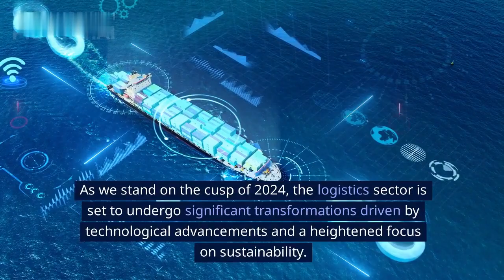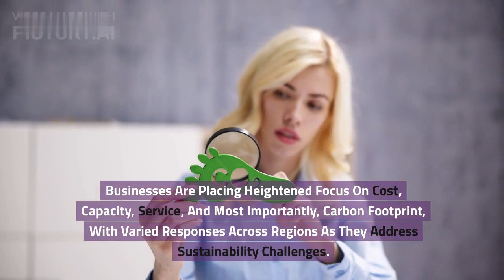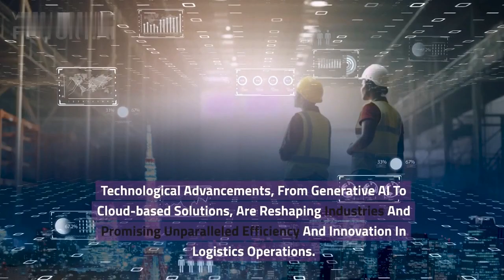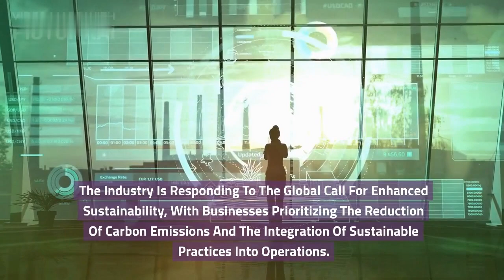Logistics 2024: AI Revolution & Sustainable Transformations 🚀🌐"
🌟 **Explore the Future of Logistics in 2024! 🚚🤖**

Discover the imminent transformations in the logistics sector driven by AI and sustainability. From Generative AI revolutionizing real-time communication to Quick Commerce reshaping the landscape, delve into the rise of asset-light logistics and the cloud-based revolution. Witness the industry's response to global sustainability calls and the crucial role of human innovation in navigating this dynamic landscape. 🚀✨